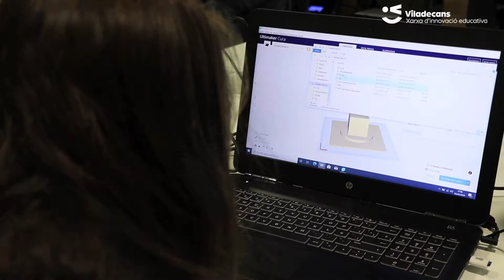Curs de fabricació digital per a docents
Els i les docents de Viladecans no paren de formar-se en fabricació digital. Al llarg d'aquest mes s'està duent a terme un nou curs d'impressora 3D i talladora làser al W!Lab que hi ha ubicat a Can Xic.

La fabricació digital consisteix en diferents fases. La primera és fer el disseny de l'objecte que volem imprimir. Per a fer això, es poden utilitzar diferents programes de disseny 3D per tal de crear l'objecte que volem. A més, el curs els dóna eines sobre diferents webs on descarregar-se dissenys ja fets, consells sobre la posició de la figura per tal que s'imprimeixi millor i com preparar la impressora perquè ens faci l'objecte correctament. Una vegada tenim el disseny escollit, retocat i ubicat com cal, el següent pas és agafar l'arxiu i enviar-lo a la impressora 3D amb una petita targeta. Una vegada la impressora calibrada la impressora, aquesta, comença a
funcionar i ja només ens cal esperar les hores que ens indiqui.

Però més enllà de crear objectes i emportar-nos-els a casa, les impressores 3D tenen moltes més aplicacions tant a la primària com a la secundària. Per exemple, es poden visibilitzar les forces imprimint engranatges i posant-los en marxa, també hi ha la possibilitat repassar els cossos geomètrics a través del disseny i la impressió 3D o fins i tot d'estudiar la configuració de
les molècules fent-ne una representació en 3D.

La fabricació digital és un recurs molt potent per aplicar l'aula i la formació en aquestes màquines és bàsica per a poder introduir nous materials a l'aula i canviar la dinàmica de la classe amb metodologies molt més de manipulació.